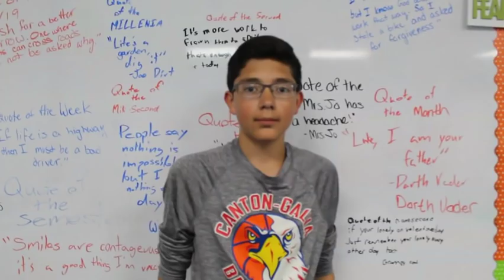Canton-Galva USD #419: Who We Are!